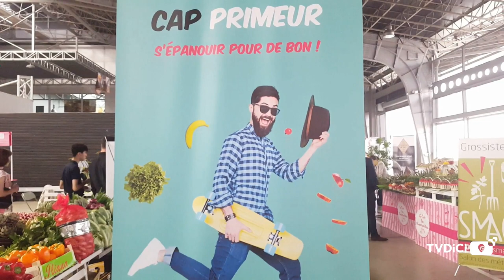Au SMAC, Eric FABRE, Meilleur Ouvrier de France, nous présente le C.A.P. PRIMEUR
Un stand haut en couleurs attirait l’œil sur le  SMAC, premier Salon des métiers agroalimentaires et culinaires, au M.I.N de Toulouse. Eric Fabre, primeur à Muret (31), récemment élu Meilleur Ouvrier  de France, y présentait son métier, son savoir-faire, et la toute nouvelle formation de CAP Primeur destinée aux jeunes ou aux personnes en reconversion, afin de professionnaliser ce métier, proche de la nature et de ses valeurs.
Commerce : Le fruitier du Barry, Centre commercial Le Barry 21 route d'Eaunes  31600 Muret